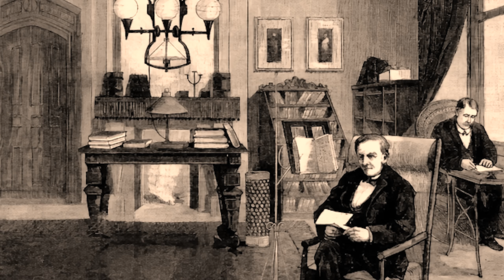What Happened to Greystone?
Dive into the mesmerizing story of Greystone, a mansion that witnessed unparalleled luxury, horticultural triumphs, and the touch of history's most influential figures.

Location: Yonkers, NY